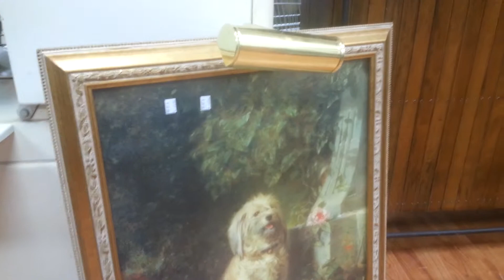Donation of the Day - Benji in a Frame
How did a cheap poster of this painting of a dog end up in this very fine lit frame?  We may never know...